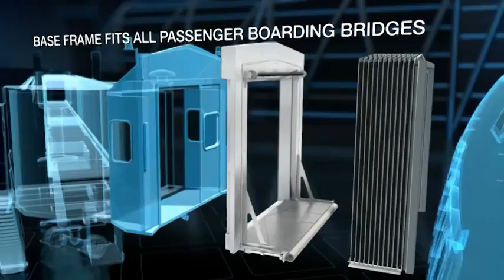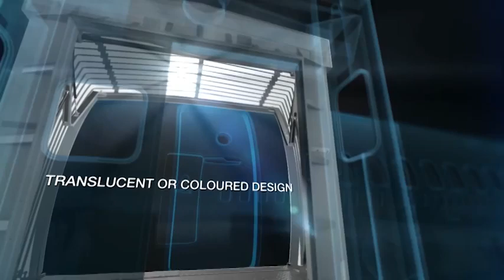Passenger Boarding Bridge Interface PBB Interface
Customer satisfaction is our top priority at HÜBNER. The newly developed Passenger Boarding Bridge
Interface (PBB-Interface) provides customers with real added value. It optimises the connection between
the passenger bridge and the aircraft fuselage through the innovative interaction of two proven components.